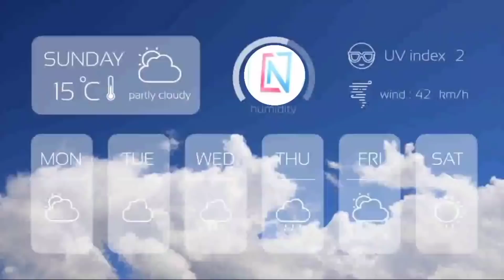31 दिसंबर आज का मौसम मौसम_की_जानकारी Mausam News उत्तर प्रदेश मौसम ख़बर मौसम विभाग WeatherNews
31 दिसंबर 2021 आज का मौसम मौसम_की_जानकारी Mausam News उत्तर प्रदेश मौसम ख़बर। मौसम विभाग Weather News

31_दिसंबर _2021_Lucknow_Weather
मौसम विभाग लखनऊ
up mosam
mausam vibhag
mosam ka haal
mosam vibhag
उत्तर प्रदेश मौसम ख़बर
मौसम ख़बर

Hey!